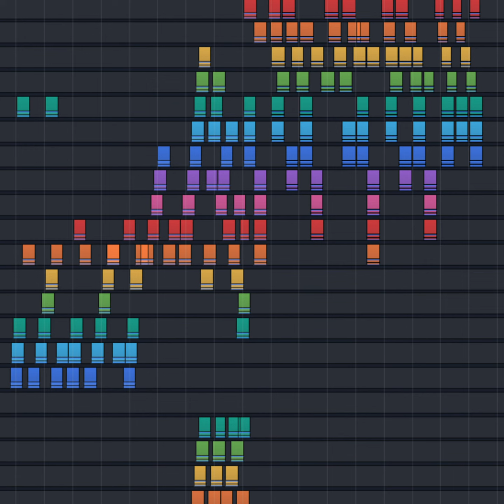Washing Machine Cover of Giorno's Theme